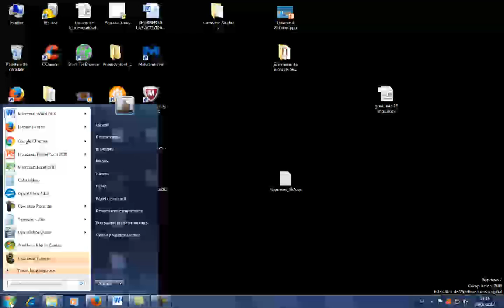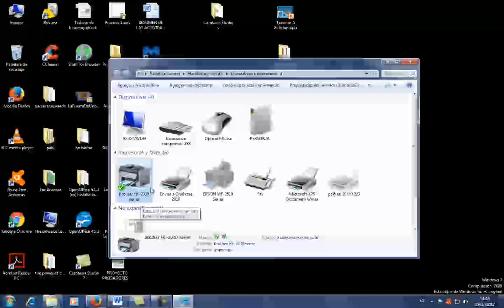UD1002b Compartir impresora Windows OACE FPB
UD1002b Compartir impresora Windows OACE FPB1